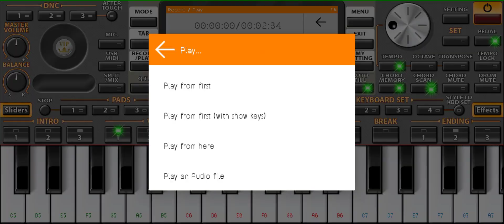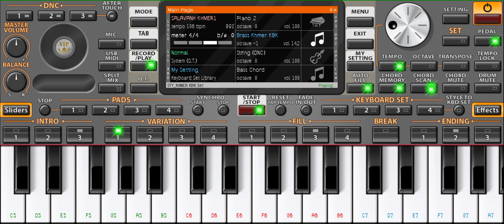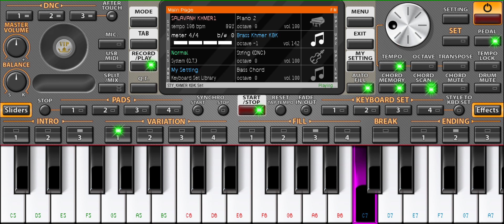ដើមត្នោត​ | កាដង់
[OFFICIAL VIDEO]
Seth Rean Phleng & Entertainment
Thanks you for watch 😊
Link for music create...

មានបង្រៀនថ្នាក់អ័កកាដង់តាមអនឡាញ